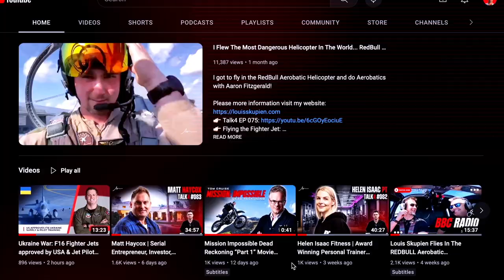Steven Kelly | British Commando Solider & South West Survival Founder | TALK4 EP 102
Steven Kelly joins Louis Skupien for episode 102 of the Talk4 Podcast! What did we explore in this episode?

In this episode, we discussed Steven’s military career, his motivations and path to becoming a Commando and where Steven learned his skills as a survivalist! We then discussed Steven’s journey to start South West Survival and begin teaching his skills to others. We then discussed the world and society today and how people can regain some vital survival skills, what to learn and where to learn the basics to surviving in an emergency in the wild.

👉🏻 Who Is Steve Kelly?
Steven is the head instructor and founder of South West Survival and has trained and instructed weapons, survival and bushcraft skills in Commando Forces for over 20 years.
He operated in the harshest environments around the world from the desert of Afghanistan, to living in snow holes of the Artic Circle.

00:00 Talk4 EP 102 intro by Louis Skupien
00:47 Who is Steven Kelly?
02:00 Steven Kelly's backstory & military career
04:00 Learning survival skills!
11:45 Society today and getting back outdoors!
15:00 Wild Camping Rules
16:34 Essential survival skills everyone should know!
18:17 South West Survival promo and shameless plug!

Video Title: Steven Kelly | British Commando Solider & South West Survival Founder | TALK4 EP 102

This video has information on Steven Kelly, South West Survival, Survival, but also covers the following topics:

Commandos
Steve Kelly Survival
Louis Skupien

✅ Other Videos You Might Be Interested In Watching:

👉 Mark Ormrod MBE | Triple Amputee Royal Marine Commando Veteran, Invictus Games Athlete | TALK4 EP 99

👉 Craig Harrison | World Record Longest Confirmed Sniper Kill (2,475m) British Army | TALK4 EP 096

✅  About Louis Skupien.

Louis runs the popular podcast, Talk4 where he interviews interesting, talented and famous individuals in a quick fire, 4 question based format.